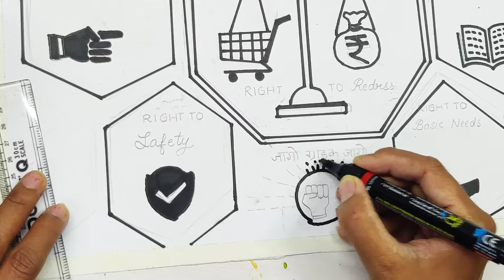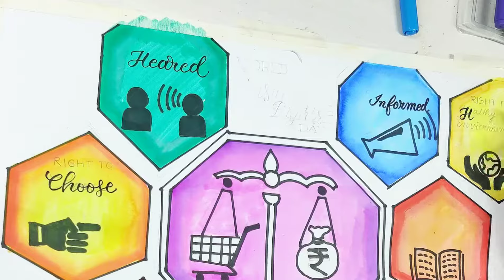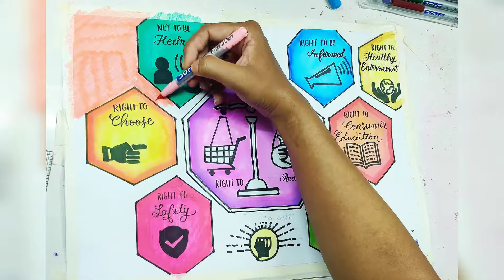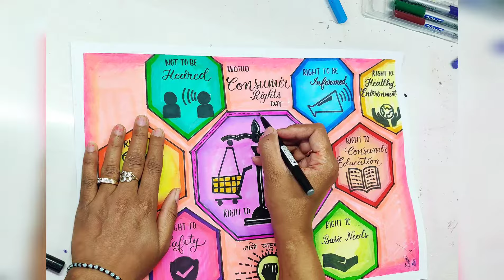World Consumer Rights Day Drawing /creative consumer awareness poster/Project on consumer Awareness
CONSUMER AWARENESS POSTER || JAGO GRAHAK JAGO POSTER

World consumer rights day drawing/consumer rights day poster/ world consumer rights day chat

Consumer Rights poster drawing easy l Consumer awareness drawing l World Consumer Rights drawing

It is observed on 15 March every year for raising global awareness about consumer rights and needs. This day is a chance to demand that the rights of all consumers are respected and protected and to protest against social injustices.

Hi Friends,
let's learn and have fun with

Material used :-
HELIX CIRCLE MAKER
BRUSHPEN
SKETCH PEN
OHP MARKER BOLD
OHP MARKER THIN
WATER COLOUR SHEETS
TRIPOD
CIRCULAR SCALE
WHITE ACRYLIC OUTLINE MARKER
BRUSTRO OIL PASTEL COLOURS

Watch My popular uploads :-

Your quires
poster on consumer awareness
consumer awareness Drawing
Safety Drawing
consumer rights Drawing
world consumer rights day drawing
consumer awareness poster
consumer day poster
consumer rights day drawing
consumer rights poster drawing
consumer awareness logo
jago grahak jago Drawing
consumer awareness images for project
consumer awareness images
consumer exploitation
class 10 drawings on consumer rights
consumer awareness project class 10
 protection poster protection poster
consumer awareness images
handmade posters on consumer rights
consumer awareness logo
consumer exploitation
jago grahak jago
consumer rights poster
world consumer rights day drawing easy,
consumer awareness drawing,
consumer rights Drawing,
consumer day poster,
pamphlet on consumer protection,
grahak suraksha drawing,
how to decorate front page,
world consumer rights day drawing easy step,
world consumer rights day poster,
world consumer rights day poster drawing,
world consumer rights day drawing ideas,
world consumer rights day drawing simple
world consumer rights day drawing with pencil sketch,
world consumer day drawing easy step by step for beginners,